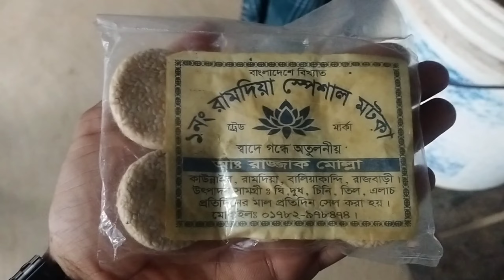রামদিয়ার বিখ্যাত মটকা খেলাম।।Naimul islam।।